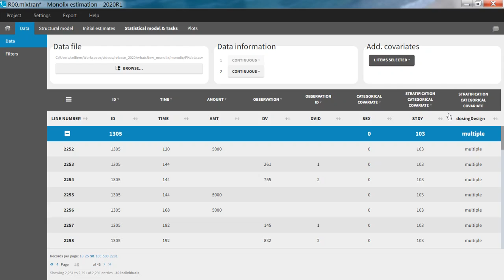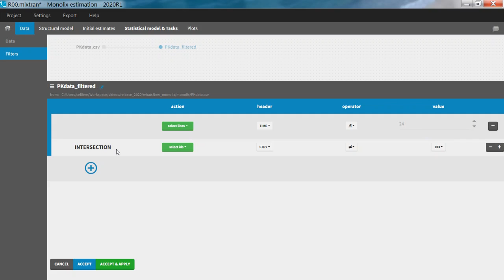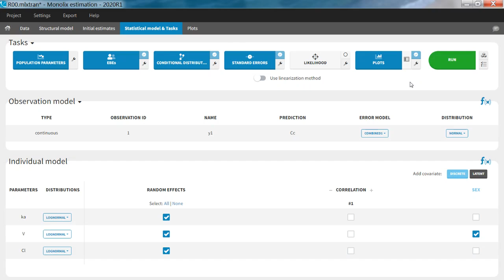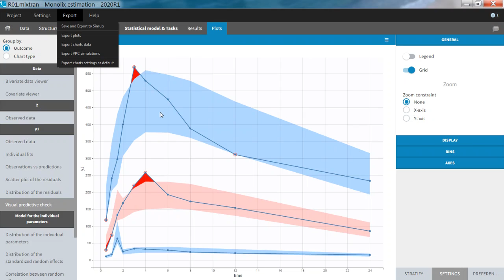What's new in Monolix 2020R1?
This short video gives you an overview of the new features of the 2020R1 version of Monolix.